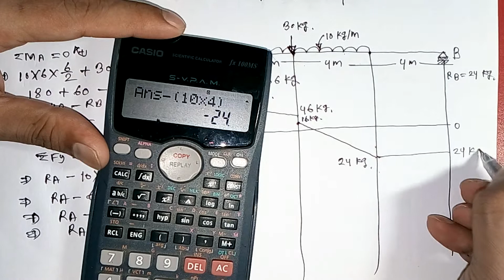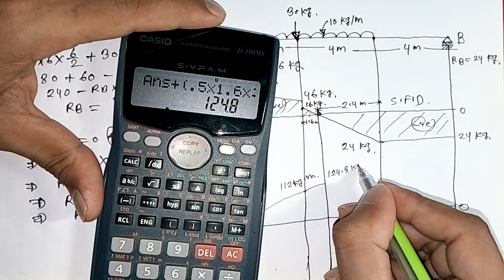SFD & BMD math solution-19(শিয়ার ফোর্স এবং বেন্ডিং মোমেন্ট ডায়াগ্রাম অংকের সমাধান-19)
For any help, please click on the link below (যেকোন সাহায্যের জন্য দয়া করে নিচের লিংকে ক্লিক করুন)
and(এবং )
To get step-by-step numbers in all the chapters, click on the link below and stay active on Facebook page.(সকল অধ্যায়ের স্টেপ বাই স্টেপ অংকগুলো পেতে নিচের লিংকে ক্লিক করে ফেসবুক পেজ এ লাইক দিয়ে এ্যাক্টিব থাকুন)

(শিয়ার ফোর্স এবং বেন্ডিং মোমেন্ট ডায়াগ্রাম অংকের সমাধান-7)

(শিয়ার ফোর্স এবং বেন্ডিং মোমেন্ট ডায়াগ্রাম অংকের সমাধান-8)

(শিয়ার ফোর্স এবং বেন্ডিং মোমেন্ট ডায়াগ্রাম অংকের সমাধান-9)

(শিয়ার ফোর্স এবং বেন্ডিং মোমেন্ট ডায়াগ্রাম অংকের সমাধান-10)

(শিয়ার ফোর্স এবং বেন্ডিং মোমেন্ট ডায়াগ্রাম অংকের সমাধান-11)

(শিয়ার ফোর্স এবং বেন্ডিং মোমেন্ট ডায়াগ্রাম অংকের সমাধান-12)

(শিয়ার ফোর্স এবং বেন্ডিং মোমেন্ট ডায়াগ্রাম অংকের সমাধান-13)

(শিয়ার ফোর্স এবং বেন্ডিং মোমেন্ট ডায়াগ্রাম অংকের সমাধান-15)

(শিয়ার ফোর্স এবং বেন্ডিং মোমেন্ট ডায়াগ্রাম অংকের সমাধান-16)

(শিয়ার ফোর্স এবং বেন্ডিং মোমেন্ট ডায়াগ্রাম অংকের সমাধান-17)

(শিয়ার ফোর্স এবং বেন্ডিং মোমেন্ট ডায়াগ্রাম অংকের সমাধান-18)

(শিয়ার ফোর্স এবং বেন্ডিং মোমেন্ট ডায়াগ্রাম অংকের সমাধান-19)

Civil engineering is one of the issues of engineering. And to study this theory, more and more math has to be done. Math is the basis of this topic. To read this topic, especially in Math, you must have good knowledge because when you design a building, many accounts have to be settled and these estimates have to be done using any formula.
You will also have to math for job when you are finished after studying. It is seen that .. Each test has about 70/80% math, so it is necessary to practice math. Because you are facing Math in all the fields .. so there is no exception to Math. It is seen in more area that ... only after passing the SSC (SSC), everyone is reading in the Diploma in Civil Engineering. Because they all think that ... if you are interested in civil engineering, you can definitely do a job. But in the more shared areas ... all four years have passed, and the wounds go to the test. I see some figures that all these figures do not matter to me, but they are finally seen .. they make those figures wrong Because they are not basically clear. By thinking of all these things, I gave all the Maths on my YouTube channel for the convenience of everyone and tried my best to convince them very well. No other person is wrong, so I can also be wrong.
If there is any mistake, please let me know and will look at the forgiveness Thank you

ইঞ্জিনিয়ারিং এর অন্যতম বিষয় গুলোর মধ্যে সিভিল ইঞ্জিনিয়ারিং একটি বিষয়। আর এই বিষয়টিতে যেমনি থিওরি পড়তে হয় আবার তার চেয়ে বেশি ম্যাথ করতে হয়। ম্যাথই এই বিষয়ের মুল ভিত্তি। এই বিষয় নিয়ে পড়তে হলে বিশেষ করে ম্যাথে ভাল জ্ঞান থাকতে হবে কারন আপনি যখন কোন বিল্ডিং এর ডিজাইন করবেন তখন অনেক হিসাব-নিকাশ করতে হয় আর এই হিসেবগুলো কোন না কোন ফর্মুলা ব্যবহার করেই করতে হয়। তাছারা আপনি যখন পড়াশুনা শেষ করে বের হবেন তখনও জবের জন্য ম্যাথ করতে হবে। দেখা যায় যে.. প্রতিটি পরীক্ষায় প্রায় ৭০/৮০ % ম্যাথ থাকে, এই জন্য ম্যাথ অনুশীলন করা আবশ্যক। যেহেতু সকল ক্ষেতেই আপনাকে ম্যাথের সম্মুখীন হতে হচ্ছে.. এই জন্য ম্যাথের কোন ব্যতিক্রম নেই। বেশি ভাগ ক্ষেতেই দেখা যায় যে. এস.এস.সি(s.s c) পাশ করাই পরই সবাই ডিপ্লোমা ইন সিভিল ইঞ্জিনিয়ারিং- এ পড়ছে। কারন তারা সবাই ভাবে যে...সিভিল ইঞ্জিনিয়ারিং বিষয় নিয়ে পড়লে অবশ্যই কোন একটা চাকুরি করতে পারবে। কিন্তু বেশি ভাগ ক্ষেতে দেখা যায়...সবাই ৪ বছর মেয়াদি পড়া শেষ করে এসে যখম পরীক্ষার হলে যায় তখন কিছু অংক দেখে ভাবে যে..এই সব অংক আমার কাছে কোন ব্যাপারই না, কিন্তু অবশেষে দেখা যায়.. তারা ঐ অংক গুলো ভুল করে আসে কারন তাদের বেসিক ক্লিয়ার না। এই সব কিছু চিন্তা করে আমি সবার সুবিধার জন্য সিভিল ইঞ্জিনিয়ারিং বিষয়ের সব ম্যাথ আমার ইউটিউব চ্যানেলে দিলাম এবং যথাসাধ্য চেষ্টা করেছি অনেক ভাল করে বুঝিয়ে দেওয়ার জন্য। আর কোন মানুষই ভুলের উর্দ্ধে নয় সুতরাং আমারও ভুল হতেই পারে। যদি কোন ভুল হয় তাহলে দয়া করে আমাকে জানেবেন এবং ক্ষমার দৃষ্টিতে দেখবেন।. ধন্যবাদ)